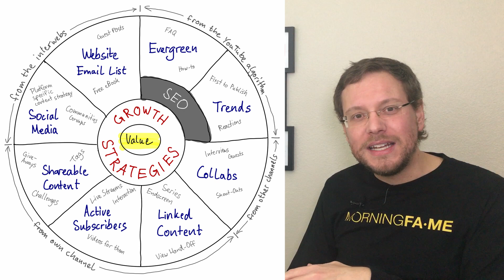YouTube Cards And End Screens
Thanks to YouTube cards and end screens you are able to actively send your viewers to another video – a way to create additional views for your channel. Especially the YouTube end screen can make your most engaged viewer indulge in your content even more – which has many positive effects. I call all these methods combined “linked content”. Let me explain!

Let me introduce you to 8+1 proven YouTube growth strategies – with the playlist linked above –growth strategies that all fit the bill of how to grow a small YouTube channel. I bet you already apply some of these ways to grow a YouTube channel but the full list may inspire you to test a new growth strategy and with that make 2019 your best year yet.

On this channel I want to give you the knowledge and insights to simplify your YouTube growth journey. Expect tutorials as well success stories of other YouTube creators – all aimed towards giving you practical growth strategies.

I host a Morningfame Q&A live stream every month. Keep an eye out for the scheduled events. Simplifying YouTube growth one question at a time.

Cheers, Nico

Brian G. Johnson joined in on the pursuit to grow Morningfame’s fanbase. His channel is a delight: